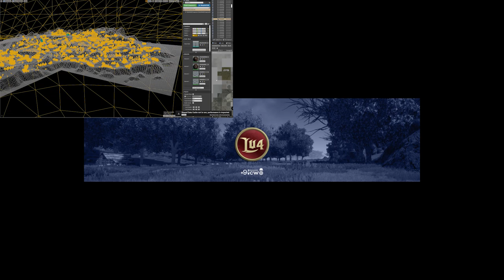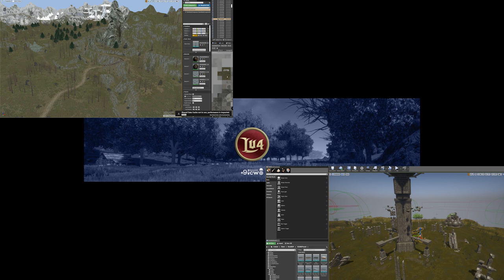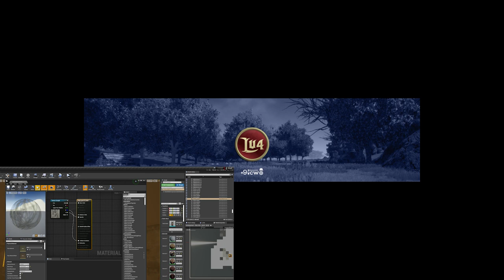LU4.S04E06.(Rus) Abit of a news + Bonus (old FT visual).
***DESCRIPRION AT THE BOTTOM***
Немного новостей + бонус, который давно обещал загрузить.

In need of:
Hardware:
- Server support (Aliexpress xeons).

Game: Lineage 2 - NCSoft and it's awesome crew.
Aviators - Flora (Alt. Mix)
Aviators - Death's Embrace